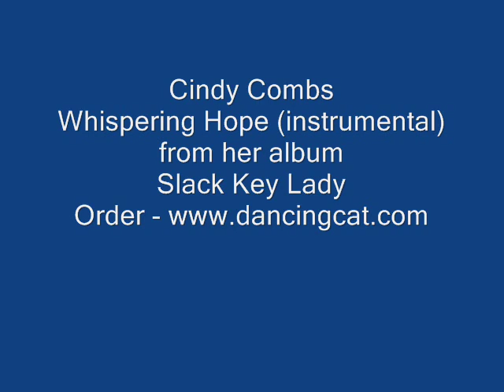Cindy Combs - Whispering Hope from her album Slack Key Lady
Whispering Hope reflects Cindy's precious memories of family singing. Subtitled Soft as the Voice of an Angel, this durable old hymn was composed by Alice Hawthorne. "It goes back to my mother and grandmother," Cindy says. "It's for them. When my mom was sick and dying, that's when I learned it and started to play it for her." Note the haunting ending where Cindy plays the B notes on the unfretted second string and frets the third string (tuned to a G note) at the fourth fret to produce a second B note.

Tuning: G6th (D--G--D--G--B--E)

About the Record:
Kaua'i's slack key lady, Cindy Combs shares four vocal pieces and eight instrumentals perfected over thirty years of performing, learning and composing. Including classics like Hi'ilawe, Wahine 'Ilikea, Kaulana Nä Pua and Ku'u Home O Kahalu'u, as well as seven other Hawaiian standards and two originals, SLACK KEY LADY celebrates talent and tradition from the musically rich Garden Island of Kaua'i.